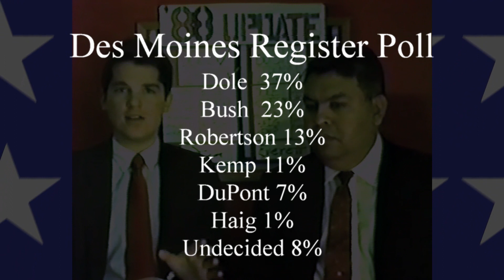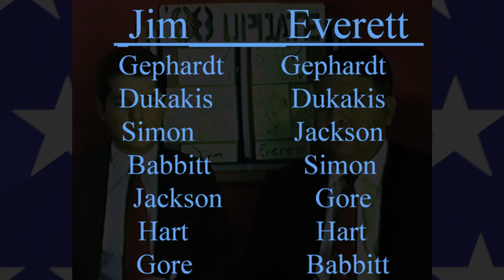Election '88 Update, Iowa Caucus Preview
Jim Heath and Everett Peralta forecast the 1988 Iowa Caucus.